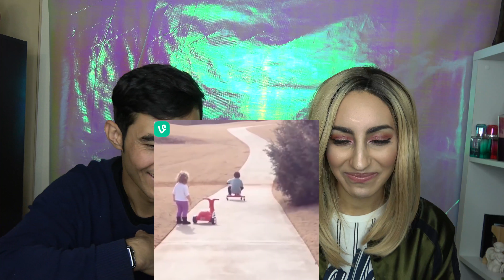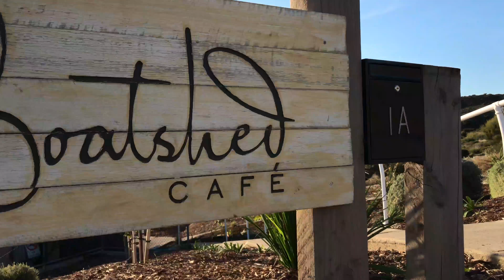Try Not To Laugh Challenge Impossible 2020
Try Not To Laugh Challenge Impossible 2020 featuring someone new, I couldn't stop laughing 😂

Consider subscribing if you like what we do to support us do better in the future, we recently added a drone to our collection of equipments check out our drone footage playlist

Previous Vlog 52: goo.gl/4fSBsw